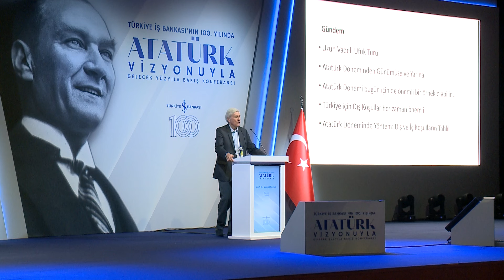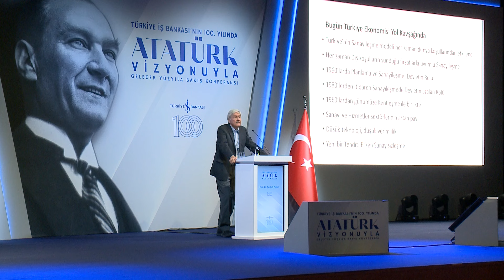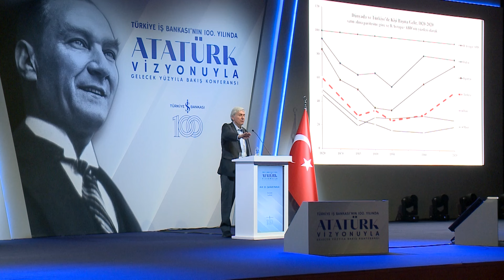Atatürk Vizyonuyla Gelecek Yüzyıla Bakış 2024 | Prof. Dr. Şevket Pamuk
Bu yıl ikincisi düzenlenen "Atatürk Vizyonuyla Gelecek Yüzyıla Bakış" başlıklı uluslararası konferans, Mustafa Kemal Atatürk’ün ileri görüşlü liderliğini anmak ve onun vizyonuyla kurulan Türkiye İş Bankası’nın 100 yıllık başarılarını kutlamak amacıyla gerçekleştirildi.

26 - 27 Eylül tarihlerinde İstanbul'da İş Kuleleri'nde düzenlenen konferansın ilk gününde Ekonomi Tarihçisi Prof. Dr. Şevket Pamuk, “Atatürk Döneminde ve Günümüzde İktisat Politikaları” başlıklı bir konuşma gerçekleştirdi.